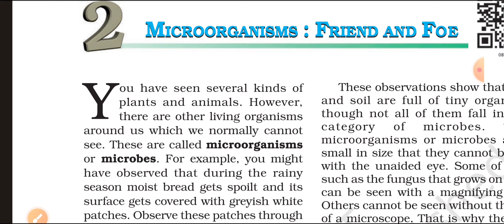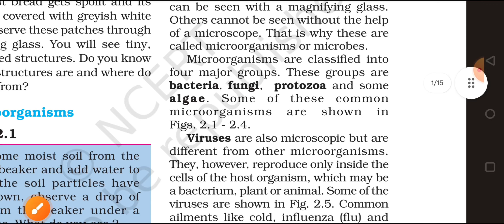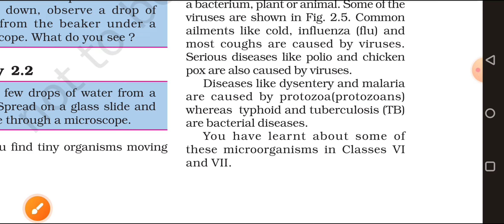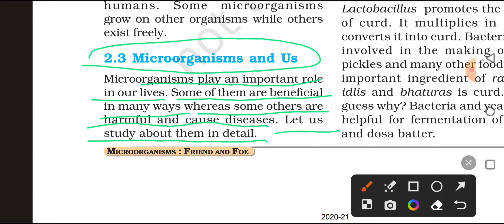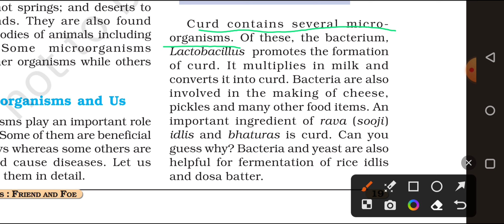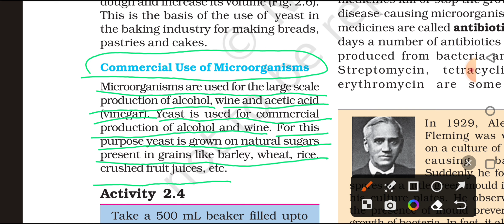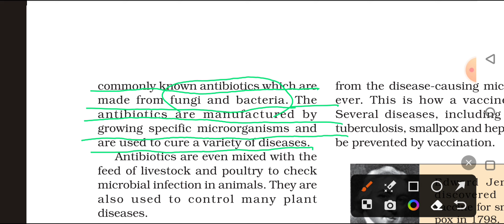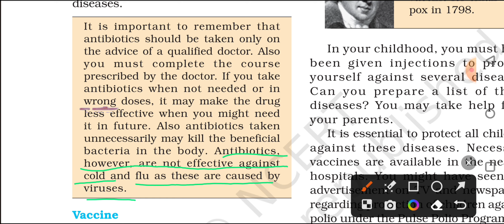MICROORGANISMS : FRIEND AND FOE ncert science class 8 ch-2 Part-1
NCERT science class 8 ch-2 Part-1

Hello my dear students I am trying to explain very simply and word to word meaning and simple Hindi explanation so if u all like my teaching then Hit Like 👍 button and share to your friends also who really need of it and subscribe 🔔my channel.. Thankyou 🙏